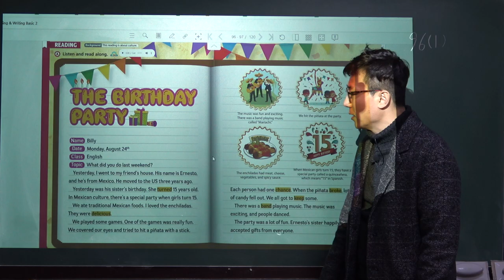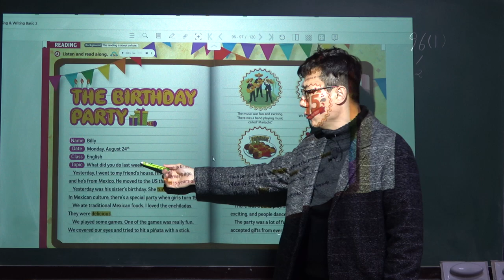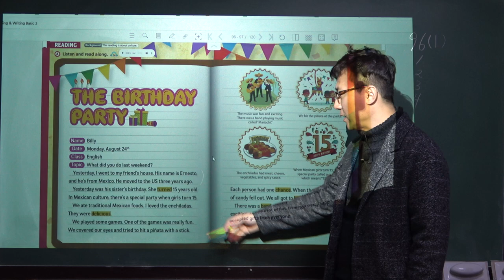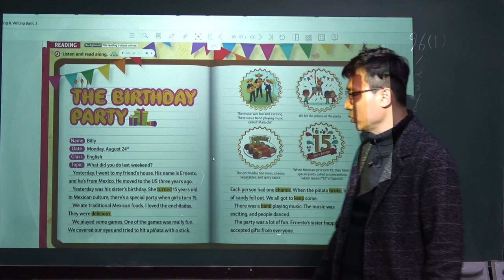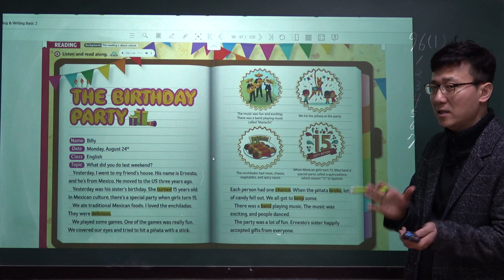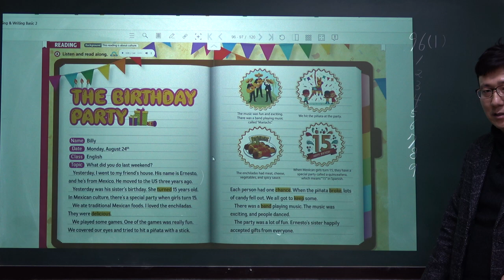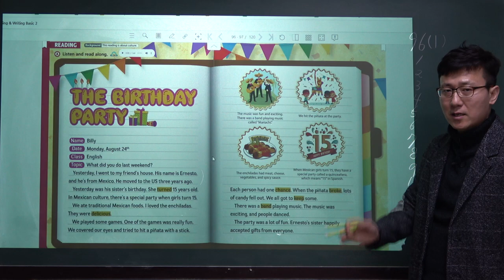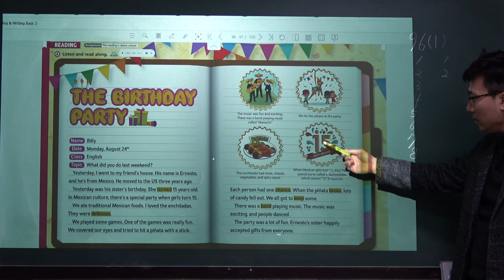Intergrate Reading & Writing Basic 2_96(1)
Intergrate Reading & Writing Basic 2 전체수업 동영상은 아래 클릭 -
Integrate Reading & Writing Basic 2, 남목고내신대비학원, 서울윤쌤영어학원, 성인영어, 성인영어학원, 영어학원추천, 초등영어학원추천, 중등영어학원추천, 영어회화, 울산고등영어학원추천, 울산남목영어학원추천, 울산동구영어학원추천, 울산동구영어회화, 울산성인영어, 울산성인영어학원추천, 울산성인영어회화 울산영어, 울산영어스터디, 울산영어학원, 울산영어학원추천, 울산영어회화, 울산영어회화학원, 울산외국인영어, 울산중등영어학원추천, 울산직장인영어, 울산초등영어, 울산초등영어학원추천, 울산학원, 직장인영어, 청운고근처영어학원, 청운고내신대비학원, 초보영어, 파닉스영어학원, 현대고내신대비학원,